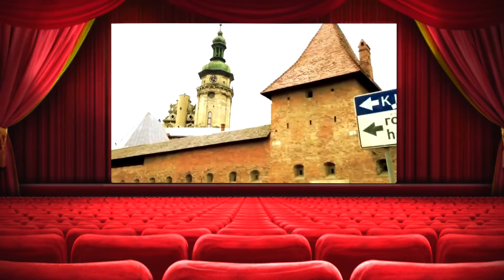Назарець Михайло Україна НЕ Росія